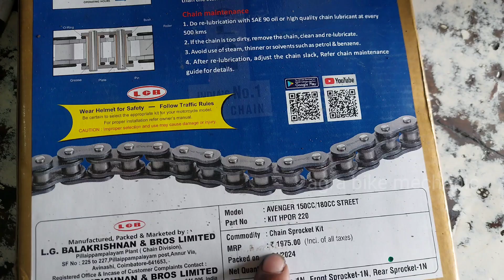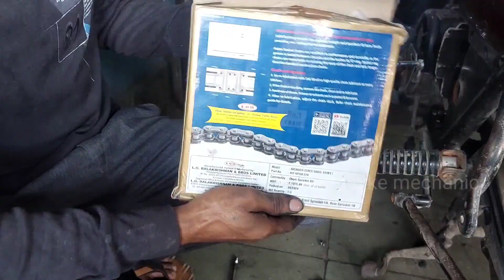Bajaj Avenger Street chain sprocket change